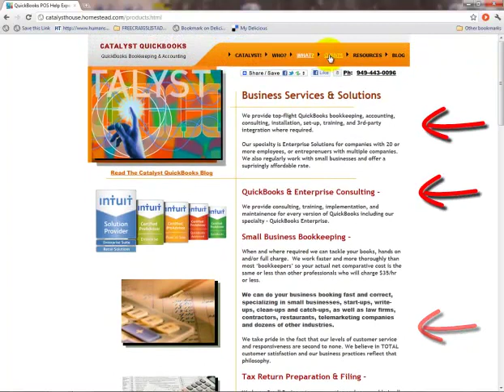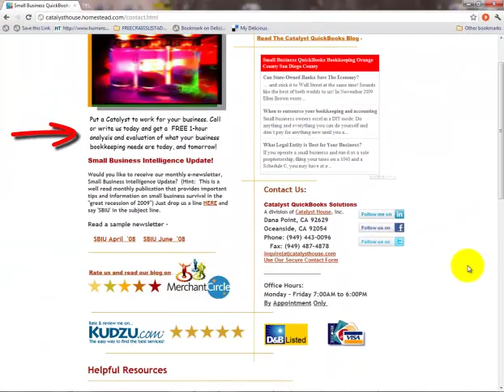Small Business QuickBooks Bookkeeping Accounting San Diego County Orange CA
Small Business QuickBooks Bookkeeping & Accounting! Cloud-Hosted Secure Fast QuickBooks Access From Anywhere! Outsourced bookkeeping & accounting saves your business $$$! Get a free consultation, we only look expensive! So Cal's Best Small Biz Advantage Blog & Newsletter.